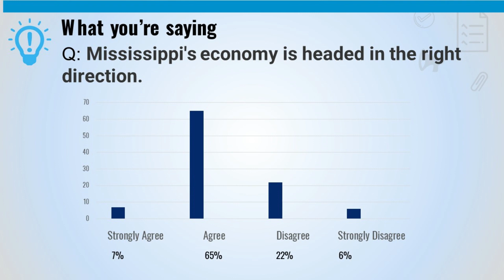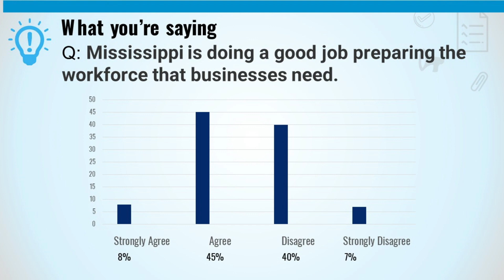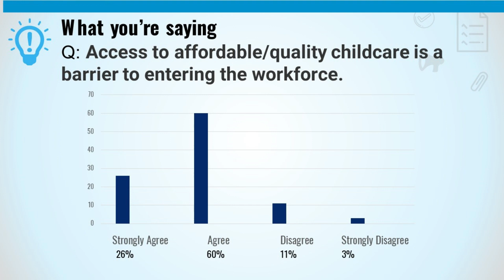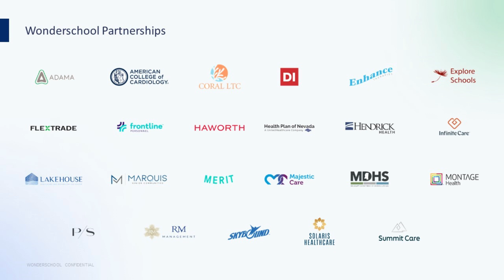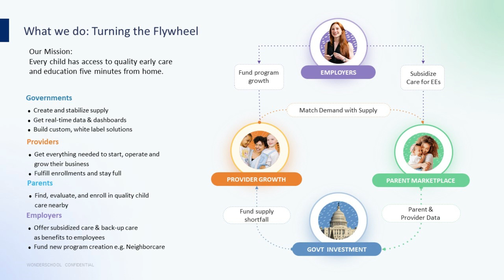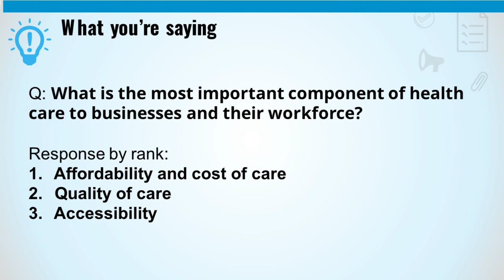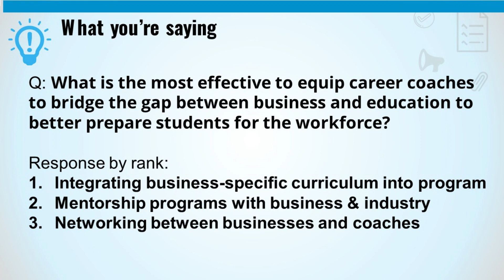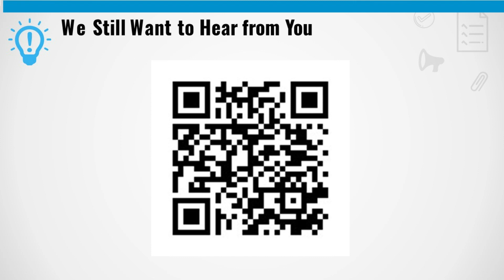2024 MEC State of the State